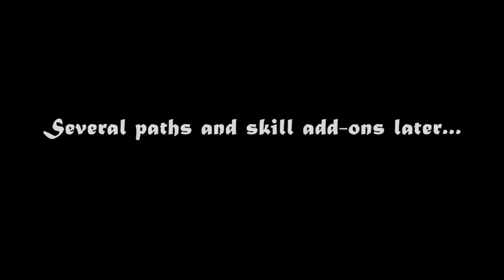Samples of Combat in Stories: The Path of Destinies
The combat in Stories: The Path of Destinies is your typical hack-n-slash, but it can be so satisfying, especially when you survive combat with low health and still get that Perfect rating. Here's combat early on, and then combat much later after a few skill upgrades.